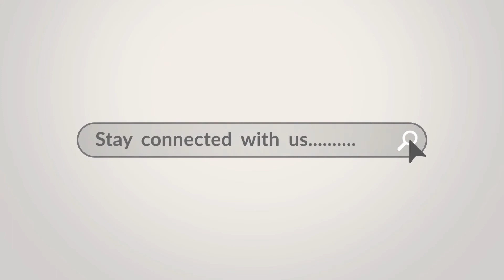Swapnil Ghatol Sir's Exito Academy in Amravati -Picker Online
Today, where there is tough competition in every field, the students are seeking for the best platform to acquire the quality coaching and right counselling that can help them to choose the right path and make their future bright. Measuring the importance of right counselling and quality coaching, Swapnil Ghatol Sir's Exito Academy is working for the same and helps students to acquire the quality knowledge in any sector with the guidance of expert faculty. It provides coaching classes for MPSC, UPSC, Banking, Railway, and maths tutorial classes at affordable prices.